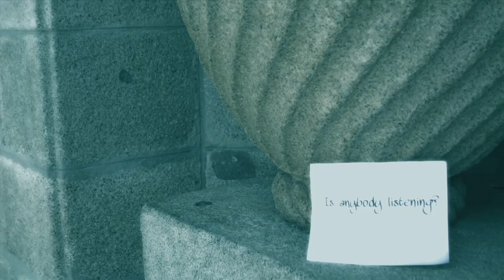Official music video for "The Title" by Kate Sublett